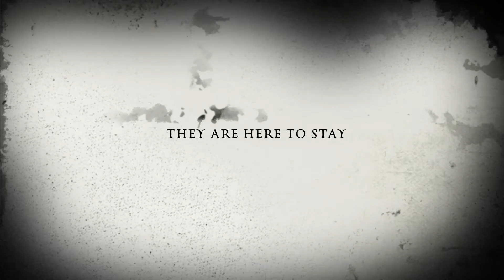Scattered Studios ( The Magpie )